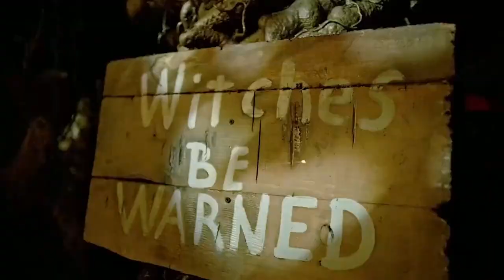Knotts Scary Farm Returning Mazes 2022 Announcement!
After the long anticipated wait, Knotts Scary Farm finally made an announcement on what mazes we will see be returning for the 2022 haunt season!
(Description and Links for things)